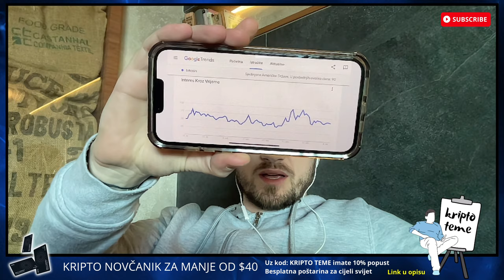BITCOIN I NAJVEĆA LAŽ DANA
Bitcoin I VELIKA LAŽ DANA 🤝 Kriptovalute i Bitcoin, pratimo kripto novosti danas 🤑

ZA MANJE OD $40 NARUČI
KRIPTO NOVČANIK ZA KRIPTOVALUTE

▶︎ BESPLATNA POŠTARINA

KRIPTO TEME

kripto teme
BalkanCrypto zajednica raste iz dana u dan
kriptovalute bitcoin
bitcoin ulaganje
kako kupiti kriptovalute
kriptovalute KRIPTOVALUTE
KRIPTOVALUTA BITCOIN
kriptovalute edukacija
kriptovalute za začetnike i sve o ulaganju u bitcoin
kriptovalute balkan
kriptovalute novosti bitcoin
kriptovaluta bitcoin
KRIPTOVALUTE
ulaganje u kriptovalute
kripto teme
kriptovalute BITCOIN